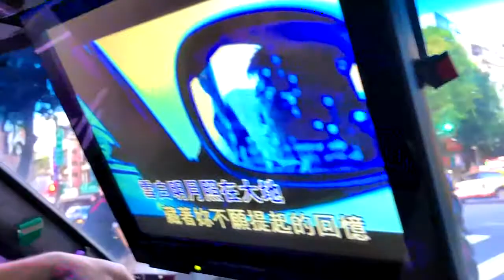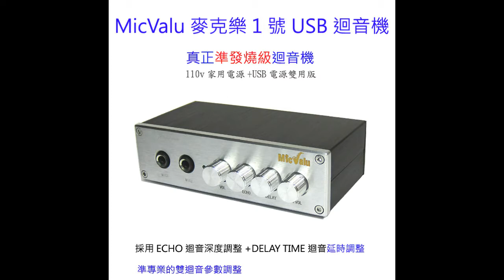車上唱卡啦ok 麥克樂1號迴音機 ktv